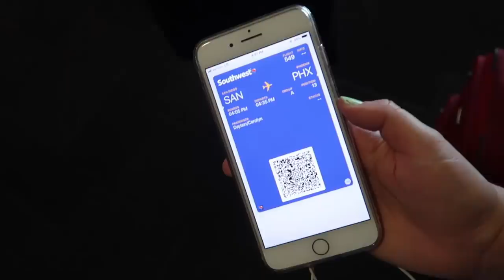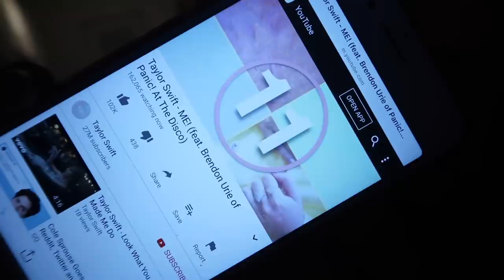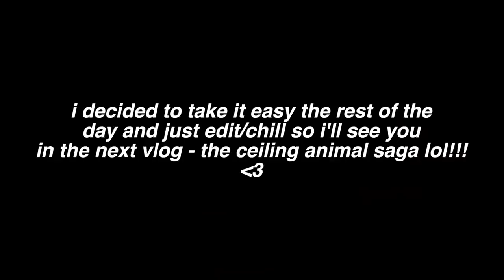SAYING BYE AGAIN :(